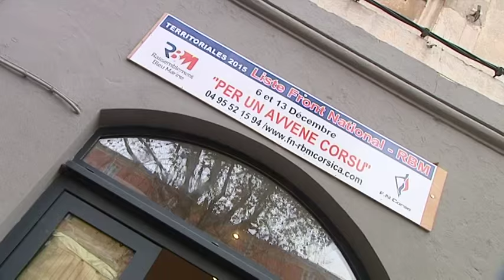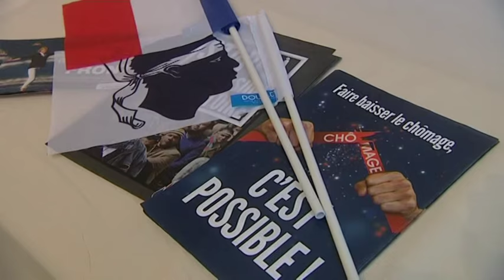Territoriales : ambiance au Front National au premier tour des élections